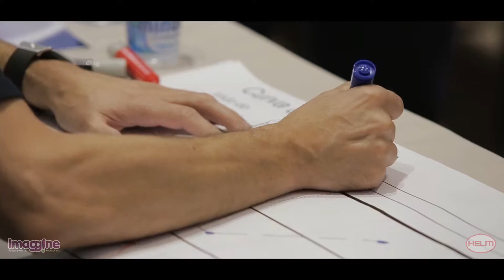Helm Do Brasil - Convenção 2016